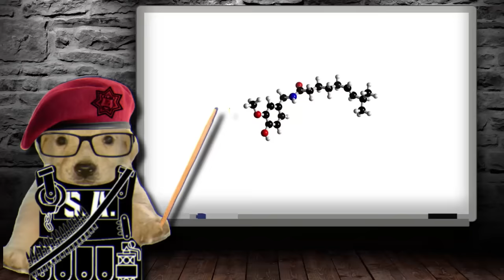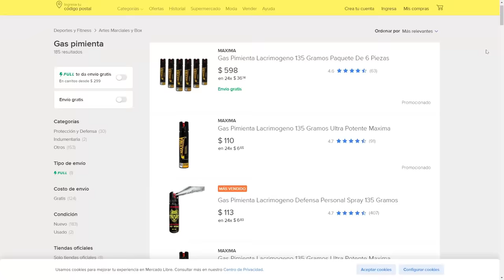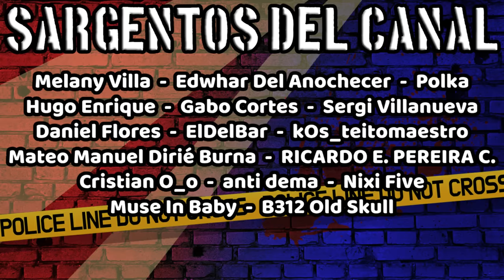GAS PIMIENTA: Todo Lo Que Necesitas Saber Para Utilizarlo 🌶️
¿Llegaremos a los 1,000 likes? :O
Nuevo videíto, esta vez hablando del gas pimienta, una muy útil herramienta para la defensa personal, así como para uso policial y militar